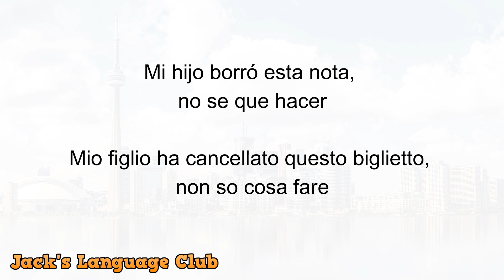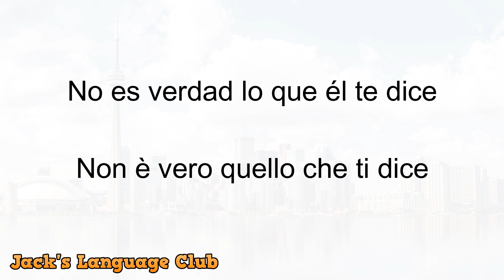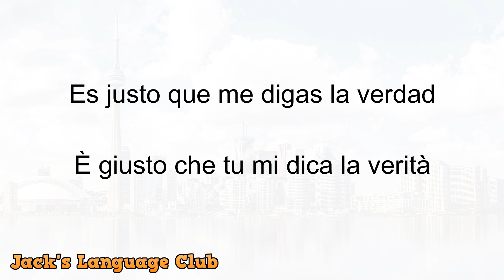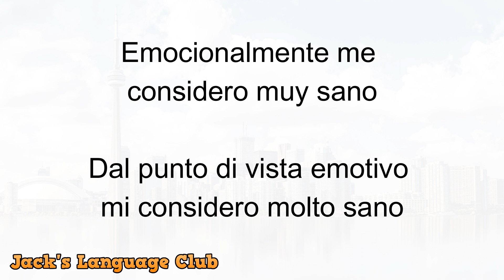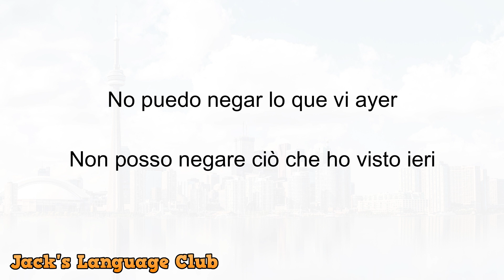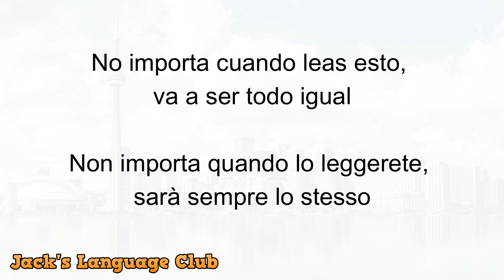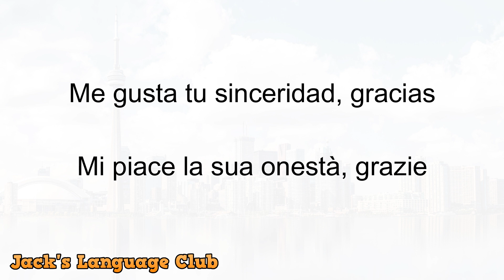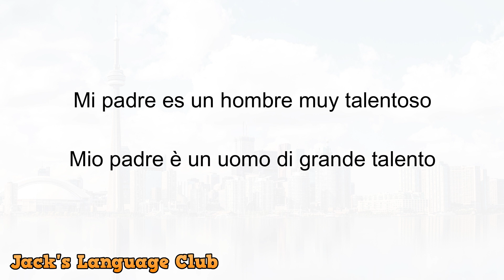🔴 10 minutos para practicar italiano 🔴 Aprender Italiano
🔴 Frases comunes en Italiano, practica a diario y aprende de manera rápida y fácil un nuevo idioma.

Estudia de una manera sencilla una nueva lengua, no necesitas ir a un instituto para aprender un nuevo idioma, con solo estudiar estos audios durante 15 minutos diarios, tendrás en un mes un nivel básico de escucha y habla en italiano.

Sorprende a tus amigos con el conocimiento de un  nuevo idioma y disfruta de nuevas culturas.
Aprender Italiano nunca había sido tan sencillo. Solo necesitas tener toda la disposición y ganas de aprender italiano para que descubras todo lo que el mundo puede ofrecerte.

🔴 Aprender Italiano
🔴 100 frases en Italiano
🔴 Conversación en Italiano

Interactúa con miles de personas que también están aprendiendo como tu y disfruta del mundo, sus paisajes y sus culturas.

🔴Ponte cómod@ y disfruta
Aprender Italiano
Hablar Italiano
Frases más comunes en Italiano
Aprender Italiano fácil y rápido
Italiano Básico
Italiano desde Cero
Italiano para principiantes
Practicar Italiano